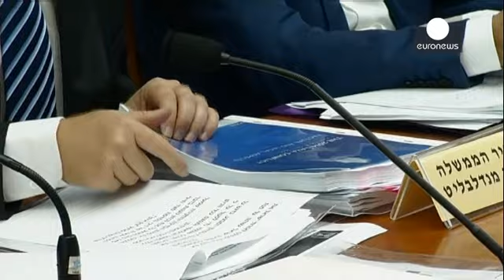Israël publie son propre rapport très controversé sur l'offensive contre Gaza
L'offensive lancée l'été dernier par l'État hébreu dans la bande de Gaza était légale et légitime. C'est en tout cas ce que conclu un rapport israélien publié hier, avant la publication attendue fin juin d'un rapport des Nations unies. Le Premier ministre affirme que ses soldats n'ont "pas intentionnellement" visé des civils. "Si quelqu'un veut connaître la vérité, il doit lire ce rapport et celui des généraux étrangers, explique Benjamin Netanyahu. Ceux qui cherchent une accusation systématique…